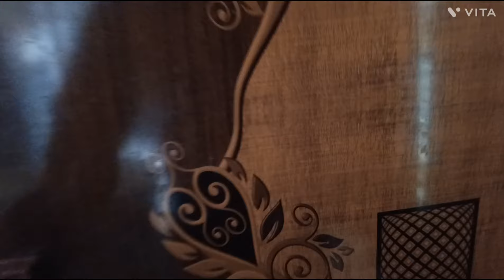ARP-11 Ph8553162704IIBBMPIIThippenhalliIINear Jindal Metro stationIInear NH4HiwayII